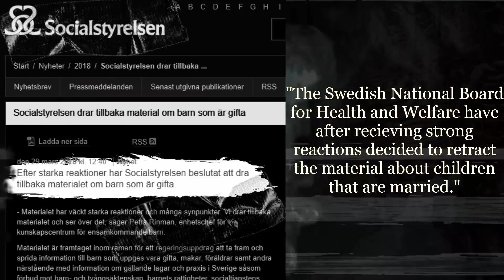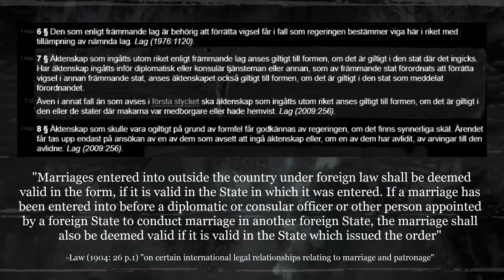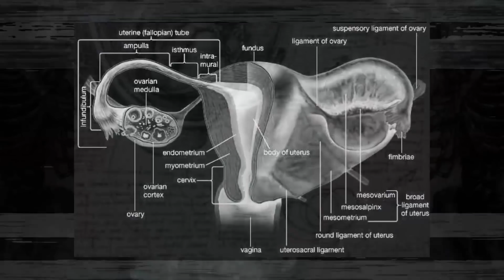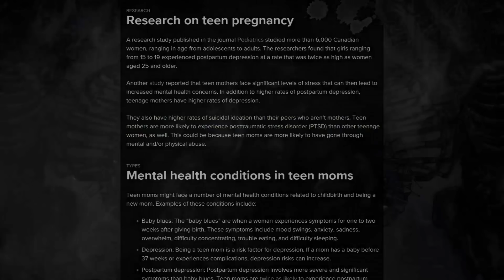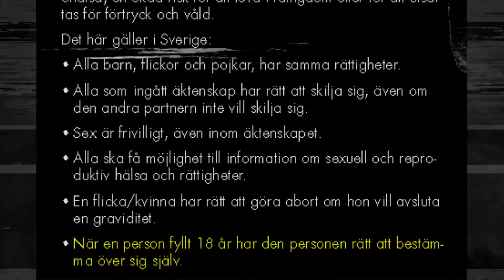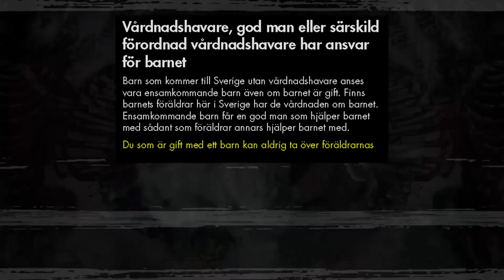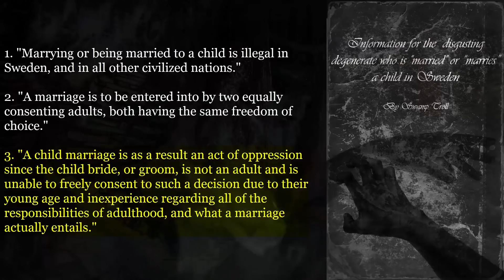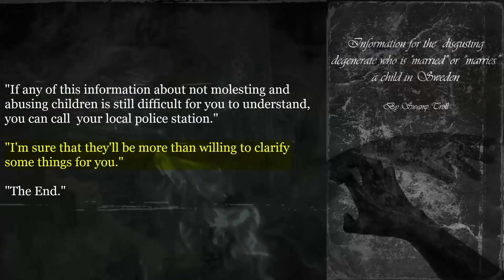SWEDEN'S GOV PUSSIES OUT ON CHILD MARRIAGE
I'm against my country's gigantic government for a reason.
They waste enormous amounts of money on completely retarded little projects that are so stupid, they actually hurt people.
Here's the latest example of this. An "information brochure" which  normalizes the mental and sexual abuse of children by calling it "marriage".

Below are some interesting links to articles about our Swedish courts and social services half assing on child marriages in Sweden:
(The articles are written in Swedish)

(Everything I upload gets demonetized so if you want to support what I do, you are free to do so here. Thank you!)